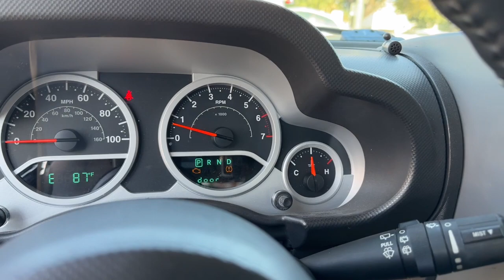2008 Jeep Wrangler Miami, Miami Beach, Homestead, Kendall, Coral Gables 65463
Black Clearcoat Used 2008 Jeep Wrangler Unlimited Sahara available in 1740 SW 1st Street, Miami, Florida at Ferco Motors. Servicing the Miami, Miami Beach, Homestead, Kendall, Coral Gables, FL area.

2008 Jeep Wrangler Unlimited Sahara - Stock#: 65463

Ferco Motors
1740 SW 1st Street

Clean CARFAX.brbrFully Inspected!! Financing Available!! BACKUP CAMERA!! Price based on eligible trade VOTED BEST DEALER... LOWEST PRICES IN FLORIDA... WHOLESALE TO THE PUBLIC... Class I Receiver Hitch Quick Order Package 24G Trailer Tow Group Trailer Tow w/4-Pin Connector Wiring.brbrBlack Clearcoat 2008 Jeep Wrangler Unlimited Sahara RWD 4-Speed Automatic VLP 3.8L V6 SMPIbrbrbrReviews:br  * Whether youre an off-road enthusiast an occasional camper or just a city slicker with a back-country mindset the rugged yet refined 2008 Jeep Wrangler is sure to please. Source: KBB.combrbrbrFerco Motors has been family owned operated and serving the community since 1984. We are a proud A+ rated member of the Better Business Bureau .In addition we offer rates as low 2.9%  Gap theft protection and extended warranties. We are sure to find the right financing for your needs whether you have A1 Credit or credit challenges we can get the right financing for you. Give us a call today and we will earn your business today!